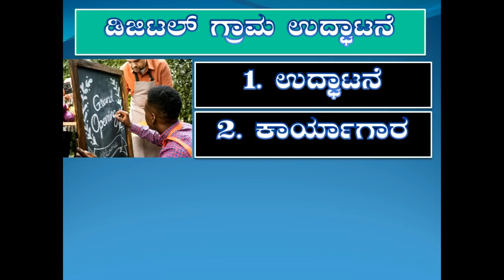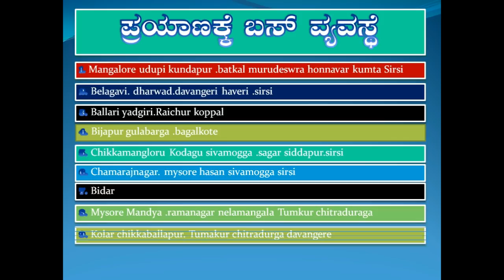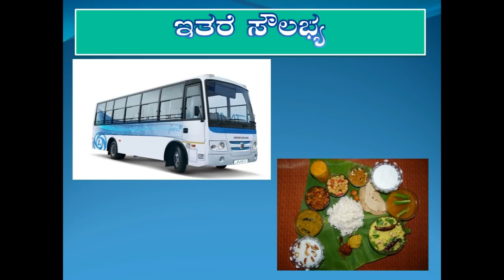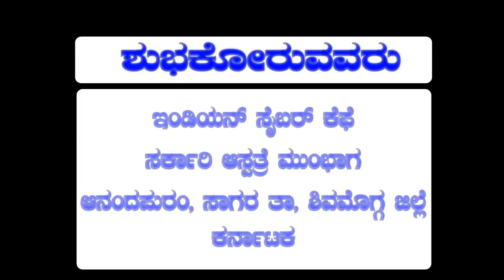CSC: ಡಿಜಿಟಲ್ ಗ್ರಾಮ ಉದ್ಘಾಟನೆ ಹಾಗೂ ಸಿ.ಎಸ್.ಸಿ. ಮಾಹಿತಿ ಕಾರ್ಯಾಗಾರ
ಆತ್ಮೀಯ ವಿ.ಎಲ್.ಇ ಮಿತ್ರರೇ,

*ದಿನಾಂಕ.30.01.2019 ರ ಬುಧವಾರದಂದು ನಡೆಯಲಿರುವ ಡಿಜಿಟಲ್ ಗ್ರಾಮ ಉದ್ಘಾಟನೆಯ ಮಾಹಿತಿಯ ವೀಡಿಯೋವನ್ನು ನೋಡಲು ಈ ಕೆಳಗಿನ ಲಿಂಕ್ ಮೇಲೆ ಕ್ಲಿಕ್ ಮಾಡಿ.*

ತಪ್ಪದೇ ಭಾಗವಹಿಸಿ ಹಾಗೂ ಮುಂದಿನ ದಿನಗಳಲ್ಲಿ ಸಿ.ಎಸ್.ಇ ಯ ಹಲವಾರು ಸ್ಕೀಂ ಗಳ ಬಗ್ಗೆ ಈ ಪ್ರೋಗ್ರಾಂ ನಲ್ಲಿ ಅತ್ಯಂತ ವಿಶೇಷವಾಗಿ ತಿಳಿಸಲಾಗುವುದು.

ಕರ್ನಾಟಕದ ವಿವಿಧ ಭಾಗಗಳಿಂದ ಬರುವ ಎಲ್ಲಾ ವಿ.ಎಲ್.ಇ ಮಿತ್ರರೊಂದಿಗೆ ಬೆರೆಯುವ ಸುವರ್ಣಾವಕಾಶವೂ ಸಹ ಇದಾಗಿದೆ.

*ಈ ಕಾರ್ಯಾಗಾರಕ್ಕೆ ರಿಜಿಸ್ಟರ್ ಆಗಲು ಈ ಕೆಳಗಿನ ಲಿಂಕ್ ಮೇಲೆ ಕ್ಲಿಕ್ ಮಾಡಿ, ಫಾರಂ ಅನ್ನು ಭರ್ತಿ ಮಾಡಿ.*

ಶುಭಕೋರುವವರು,
ಇಂಡಿಯನ್ ಸೈಬರ್ ಕೆಫೆ
ಸರ್ಕಾರಿ ಆಸ್ಪತ್ರೆ ಮುಂಭಾಗ,
ಆನಂದಪುರಂ, ಸಾಗರ ತಾ, ಶಿವಮೊಗ್ಗ ಜಿಲ್ಲೆ